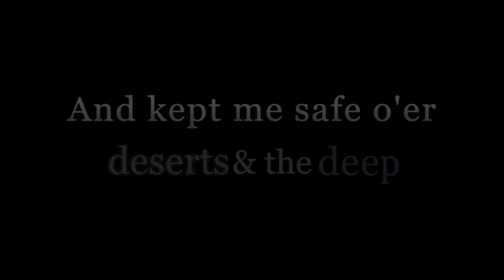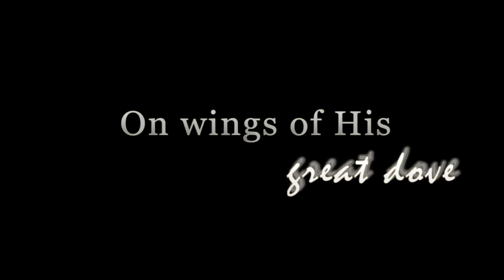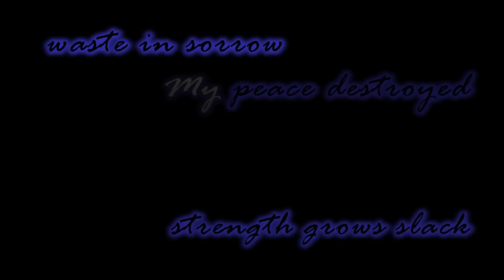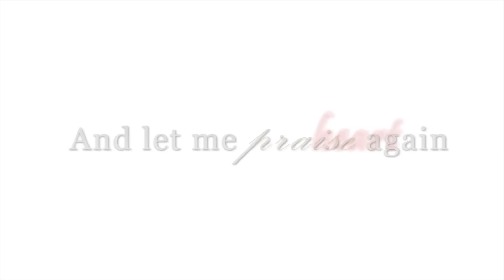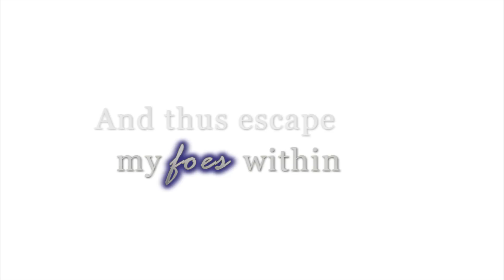Watch in HD: I Love the Lord, In Him My Soul Delights- Lyrics (BYU Men's Choir)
Creative lyrics of the hymn, I Love the Lord by John S. Tanner, sung by the BYU Men's Chorus at Priesthood Session, October 2007.